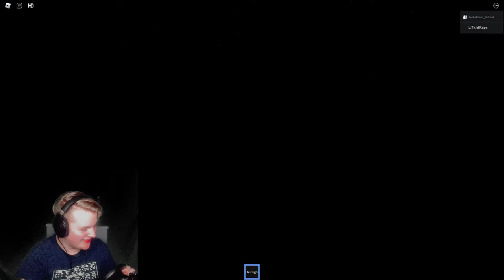Random Roblox Horror Games with Memphis | Erik Bird - EC Vlogs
Shouts out to:
Memphis

Date Created:
1/25/21